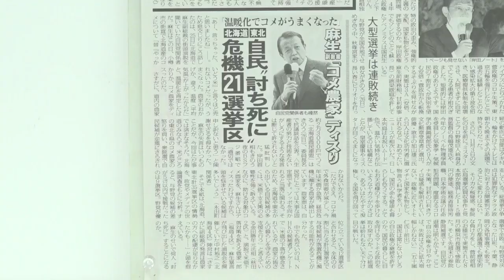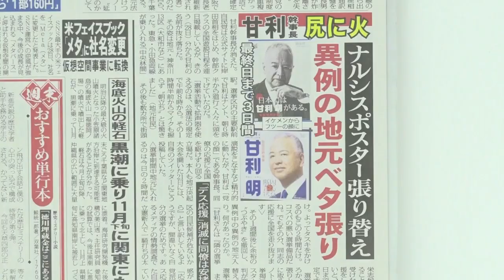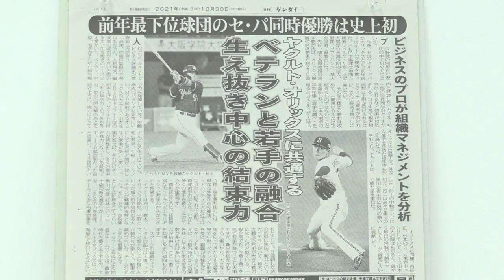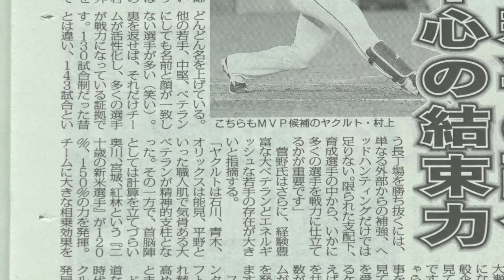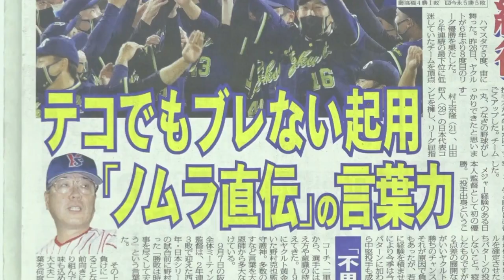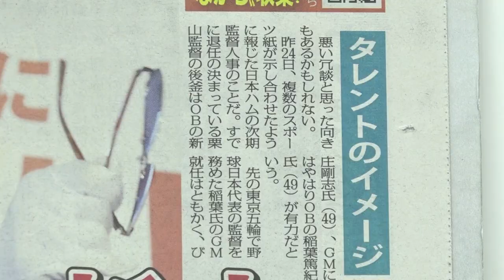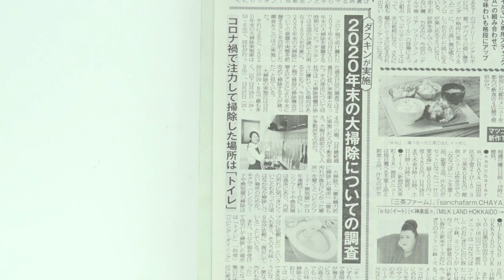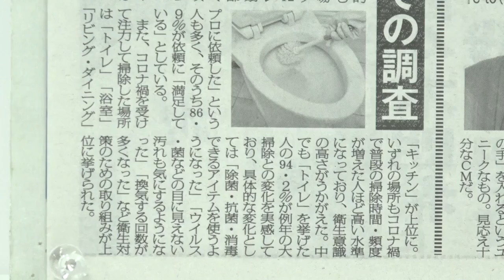麻生と甘利！ 監督新庄の計算 日刊ゲンダイ週末号Vol 191 20211029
ゲンダイがお送りする一週間
出演は、今泉恵孝（第一編集局次長）、藤本幸宏（スポーツ編集部）
MCは、山本直也
お題は
①麻生の暴言と甘利の焦り
②前年最下位セ・パ同時優勝史上初
③新庄を監督に！日ハムの計算
④年末大掃除調査